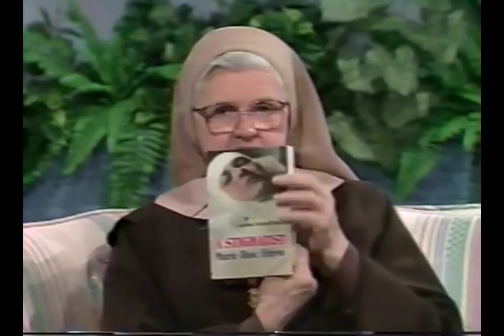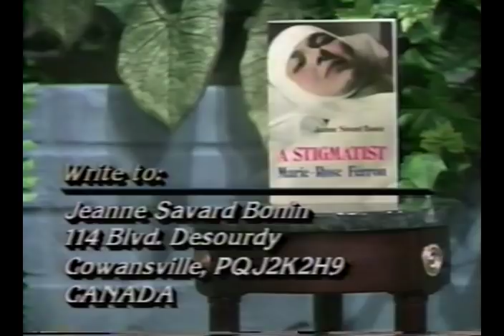Marie Rose Ferron -"Little Rose", Mystic and Stigmatic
"A Stigmatist- Marie Rose Ferron" (1989) -Mother Angelica interviews the author Jeanne Savard Bonin about the life of thr American mystic who bore the crown of thorns and the stigmata, Marie Rose Ferron.